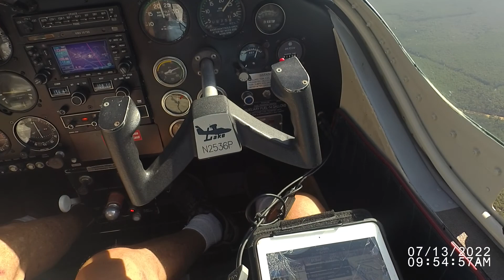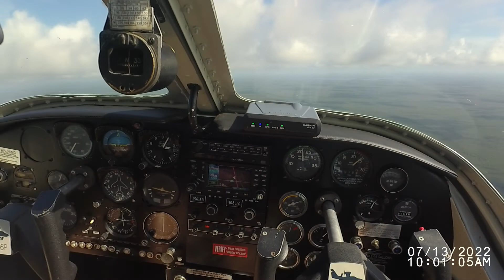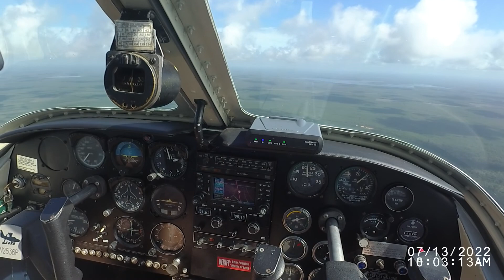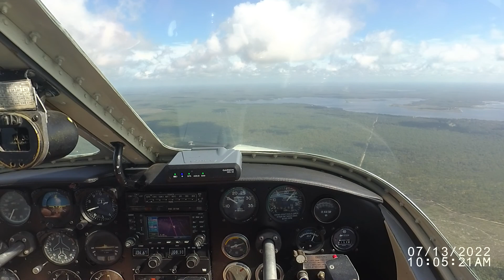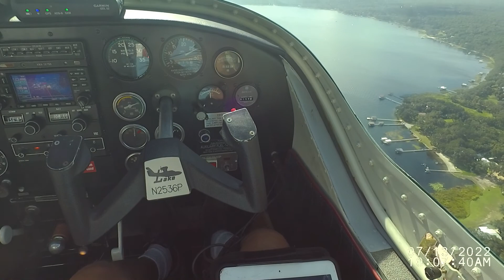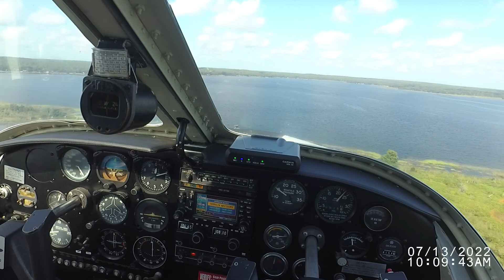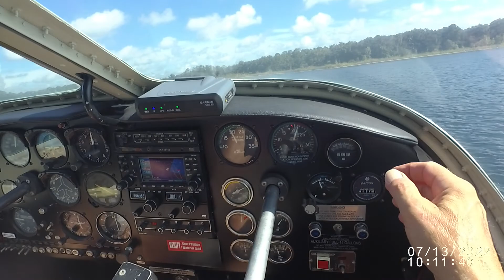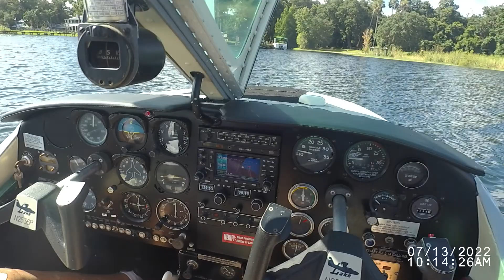VIRB 0324 2 Bobs flight to the Cabin in N2536P on 7/13/22 from X04.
Bob and I met at Apopka (X04) on the morning of 7/13/22 early at 08:30. Mr. Albright had already removed his aircraft from the hangar in anticipation of our early arrival. We were hoping a dear friend would join us for a flight to this favorite destination but it was not possible this time. We were not certain we would be able to penetrate the restricted areas R2907 A and C but to our glee the areas were cold. The flight time each way was about 1/2 hour and Bob made a splendid landing on Lake Kerr. We enjoyed a picnic lunch at the cabin and managed to get some work done during our brief stay. The weather remained good VFR for our route of flight with buildups observed both East and West, but not on our flight path